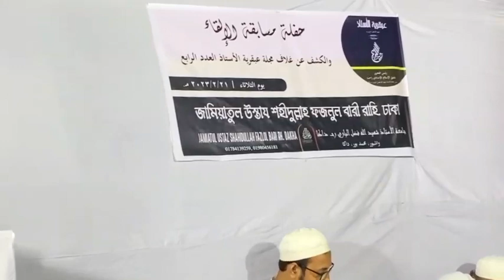বাংলাদেশের সেরা দুই আরবি সাহিত্যিক।। মাওঃ মহিউদ্দিন ফারুকী ও মাওঃ শফিকুল ইসলাম এমদাদী রাহাত।।